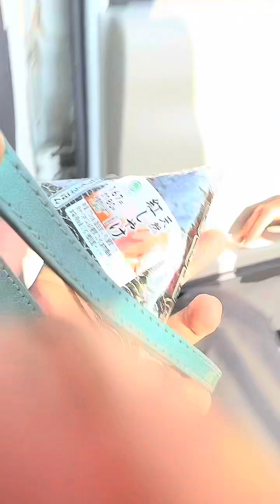JAPAN FARM GARLIC HARVEST#misawa